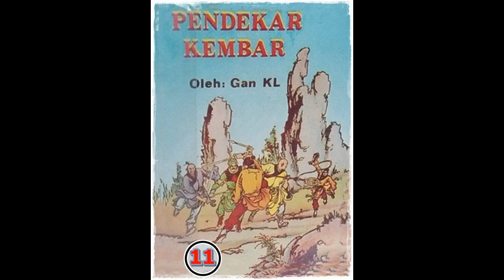Seri Cerita Silat Pendekar Kembar Jilid 11